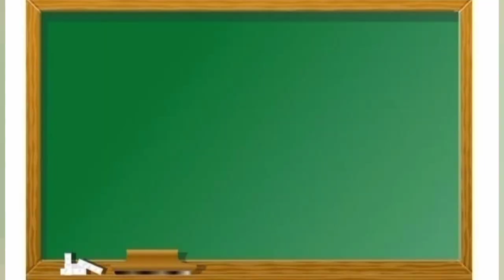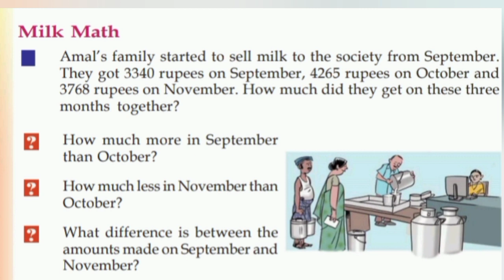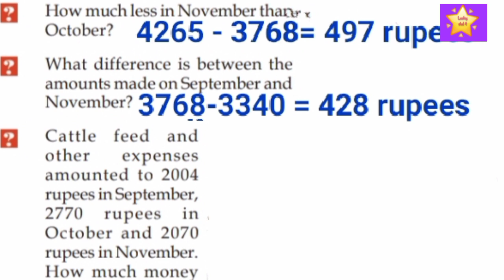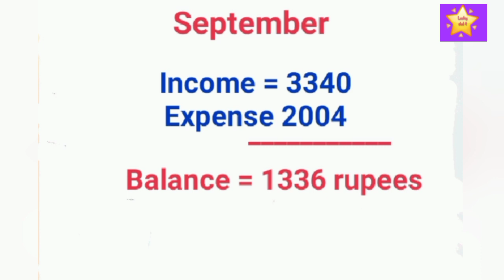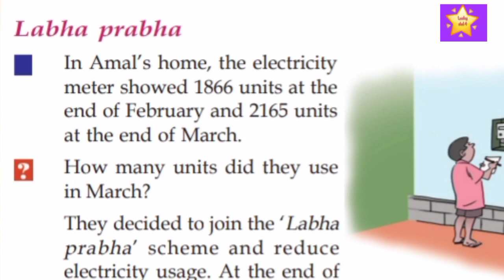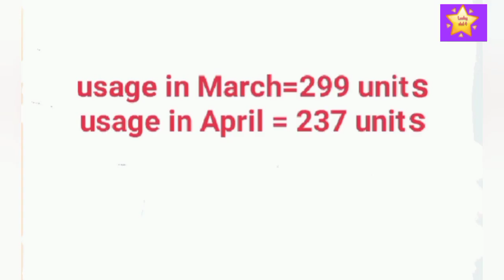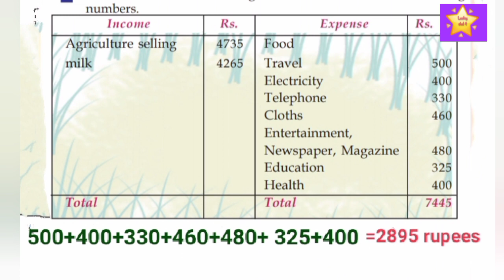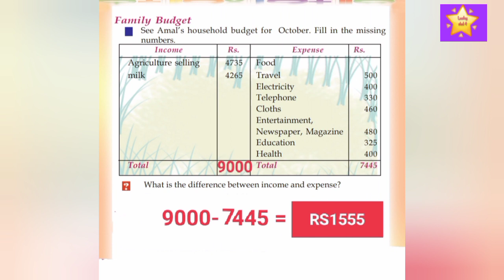VICTERS CHANNEL STD 4 Maths worksheet8/01/2021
KITE VICTERS STD 4 online class activities